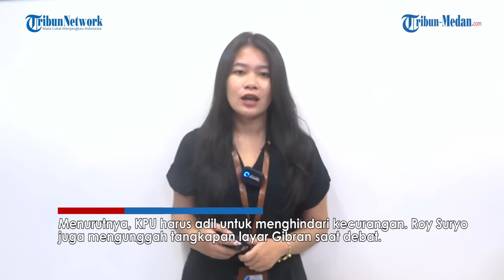CURIGA! ROY SURYO Koar-Koar Gibran Pakai 3 Mic Sekaligus dalam Debat : Mengapa Dua Calon Lain Beda?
TRIBUN-MEDAN.COM- Pakar telematika sekaligus politikus Roy Suryo mendadak viral ditengah debat Cawapres.

Pasalnya, Roy Suryo ikut mengkritik penampilan Gibran Rakabuming dalam debat Cawapres yang digelar pada Jumat (22/12/2023) malam.

Mantan Menteri Pemuda dan Olahraga itu mengkritik Gibran karena menggunakan 3 mic sekaligus.

Kritikan itu ia unggah di akun X/Twitternya @KMRTRoySuryo1